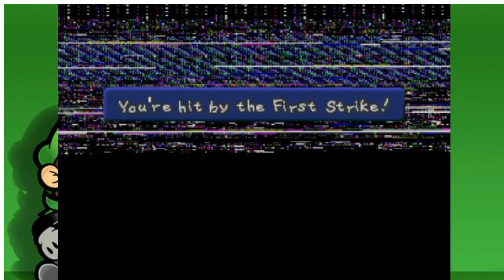(N64) Paper Mario Ep. 22.5: Bonus episode: Sidequesting!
| | This is text | |

Guys, i did some editing :D.
So in this video we do some of the sidequests the game offers for extra star pieces and badges. Lotta cool stuff actually, with the red tree and mail quests. RPG ForTheWin.

Have a nice day and i'll see you all in another video!

skype group: skype:?chat&blob=WlffcceBQaMdQbEVylm4uDw5CLp87BV6BNaHLt-9Z2syjjdRE7DgHjWBl1bu3UL2j5r5pZlcazE-_Y_PNNvk